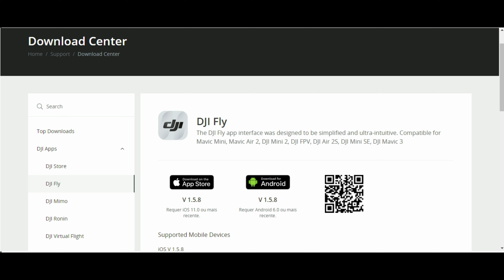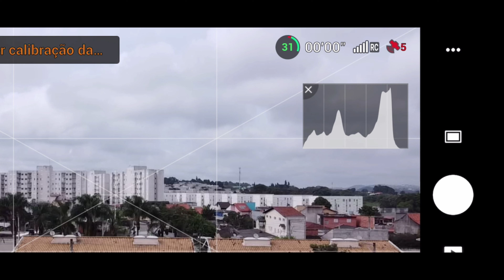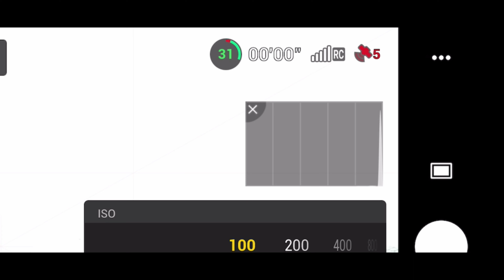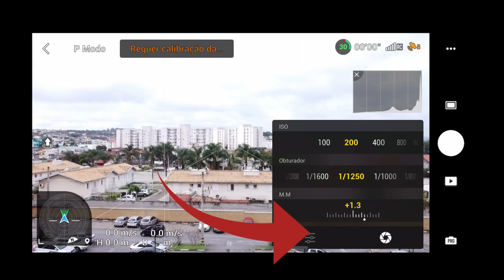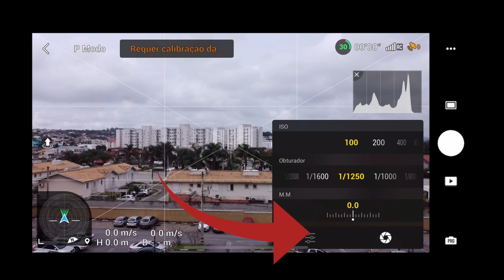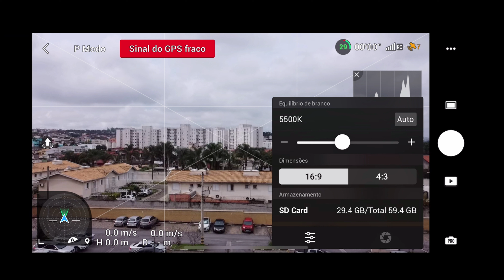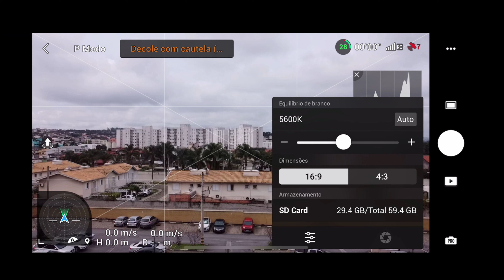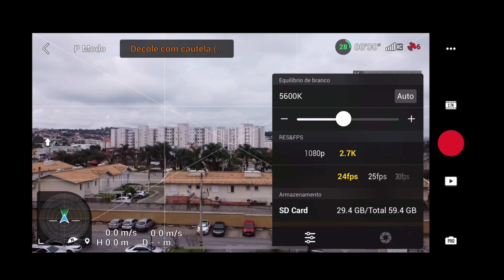ATUALIZAÇÃO DO DJI FLY v(1.5.9)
Neste vídeo mostrarei as novidades que vieram com a autilização do APP DJI Fly. São poucas, mas são importantes para nosso voo.

Link da Amazon do Mavic Mini

Link do Aliexpress do Mini 2

Link do Aliexpress do Mini SE

Link do Aliexpress da Mochila K&F CONCEPT:

Link do Aliexpress do Bastão de Led: